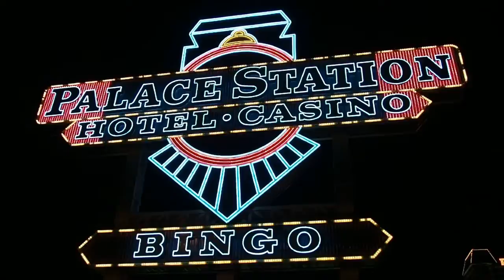Palace Station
November 2016.